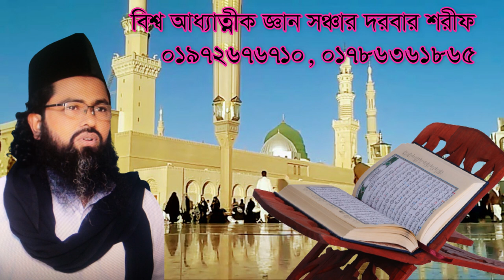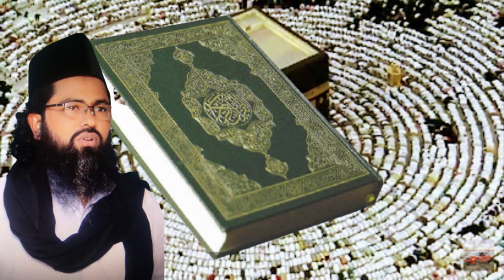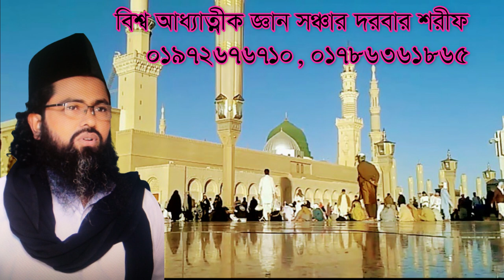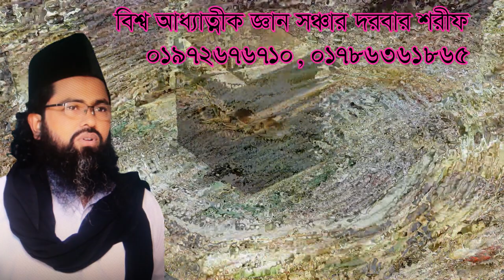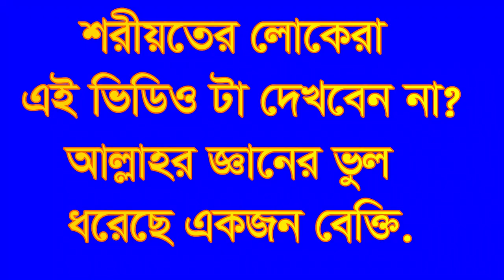আল্লাহর জ্ঞানের ভুল ধরেছে একজন, তারা কারা? Allahr gyaner vol dhoreche tara kara?